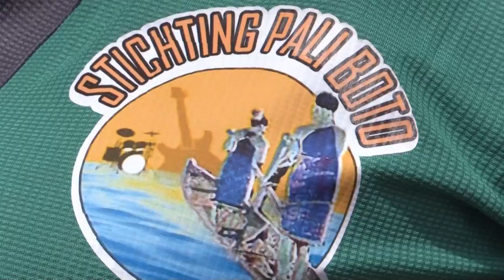PALI BOTO DE STRAAT 30 nov 2021